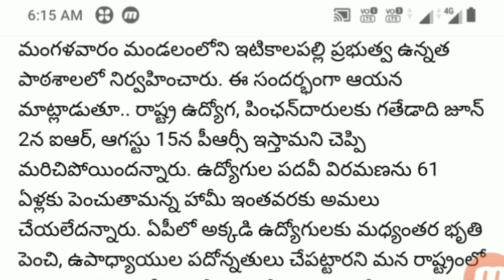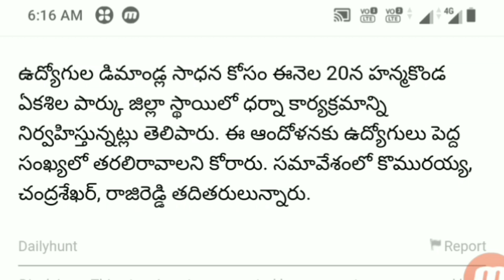'Employee Cheating Government' | NO PRC, NO IR ,NO RETIREMENT AGE INCREASE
The state government is cheating the employees by not assuring them so far, TSDFF Warangal Rural District President Pendeem Raju said.  The meeting was held on Tuesday at Itikalapalli Government High School in Mandal.  Speaking on the occasion, he said that state employees and pensioners had forgotten to give the IRC on June 2 last year and the PRC on August 15.  The promise to increase the retirement of employees to 61 years has so far not been implemented.  "The state of the state does not care that the employees of the AP in the interim and the teacher promotions," he said.

source: Eenadu paper